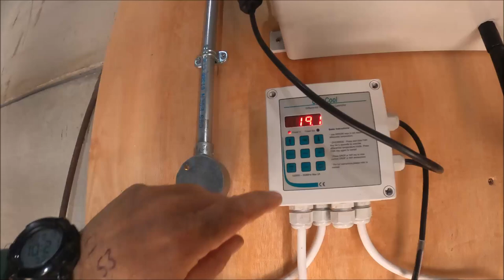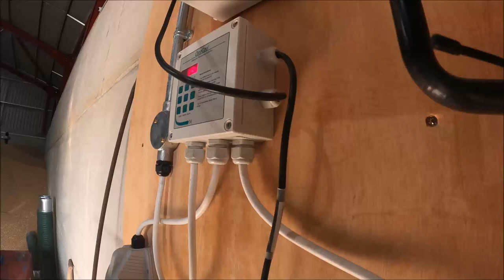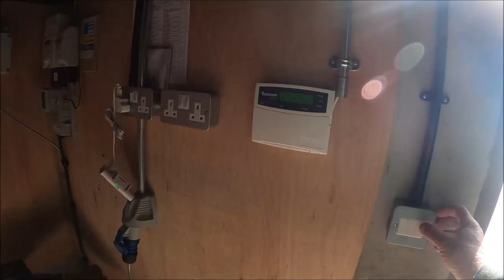Just another Sunday 13 09 20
Sometimes Sunday is a day of rest, Most times its not, its just another day.
The sun is out and there is stuff to get done, luckily I have a willing set of extra hands to help me out this time. 🙂👍
Title music, Arpy

Fast track access to some of the camera gear... And other things I use regularly.